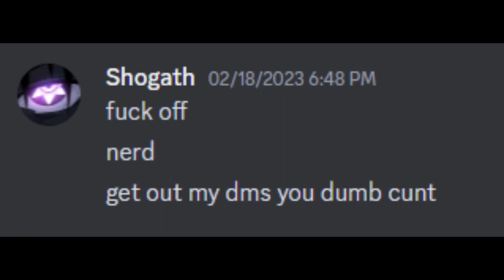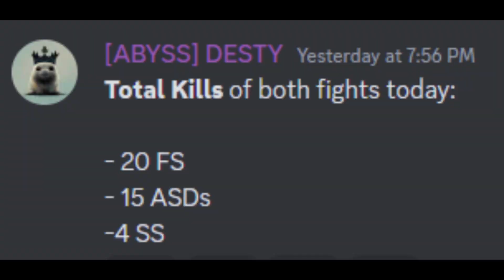Takeover | Day of Dragons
So if some people don't really understand what this is, FTC is a clan that was created to fight another clan called 1337 which previously held US1. FTC successfully has been able to take down 1337 and diminish its fighting force. this vid is a fun way to say GG and show off the cool kills we got.

Nothing but GG's